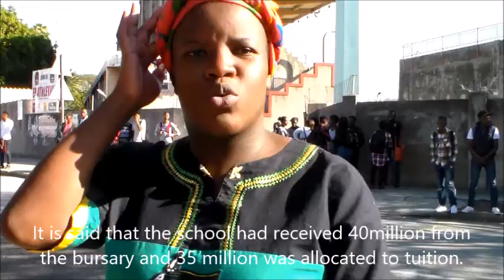PE College Student Protest Over NSFAS Funding Enters Third Day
WATCH: PE College Student Protest Over NSFAS Funding Enters Third Day

A protest by students at the PE College's Russell Campus in Port Elizabeth entered its third day on Wednesday with scores of students blocking off traffic and access to the college.

Speaking to RNEWS, the students said that they decided to embark on the strike after hearing that they will now only receive 25% of their National Student Financial Aid Scheme (NSFAS) bursaries from the school.

READ MORE ON THIS AT